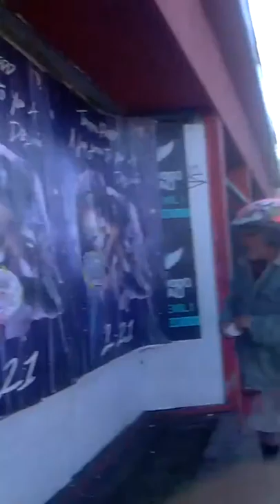AOC Ninja Turtles Greta Thunberg Green Cloud Art Org Street Art